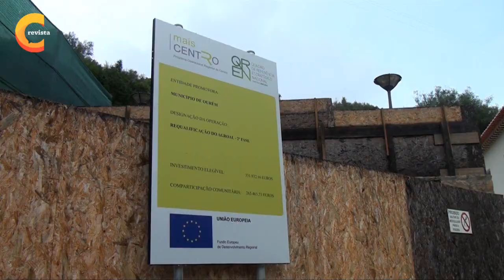Praia Fluvial do Agroal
A comissão diretiva do programa mais centro promoveu uma visita guiada à praia fluvial do Agroal, no concelho de Ourém, cujo projecto de intervenção foi apoiado pelo Fundo Europeu de Desenvolvimento Regional, com cerca de um milhão de euros.